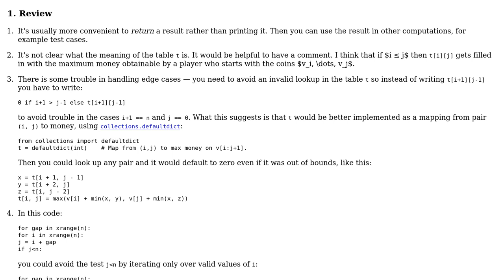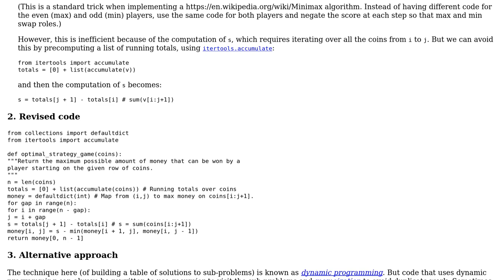Game winning optimal strategy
With thanks & praise to God, and with thanks to the many people who have made this project possible! | Content (except music & images) licensed under CC BY-SA | Music | Images & others | With thanks to user Harsha user Gareth Rees and the Stack Exchange Network Trademarks are property of their respective owners. You are responsible for your own actions.